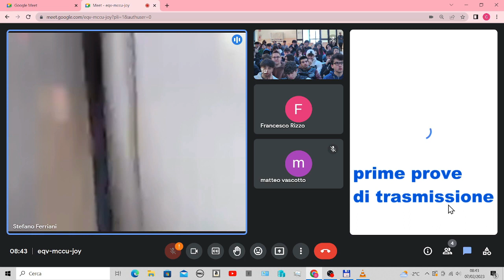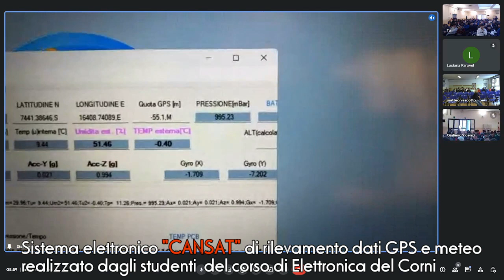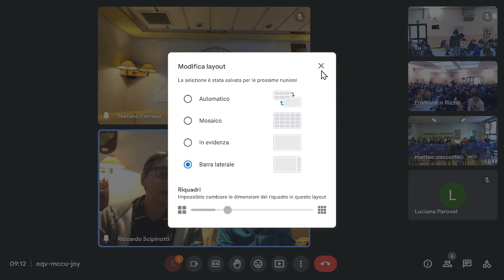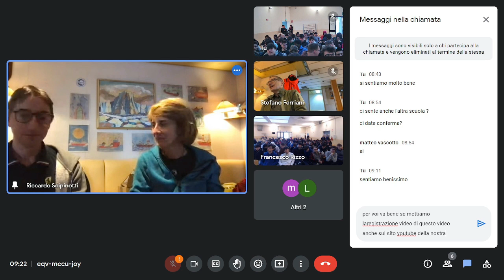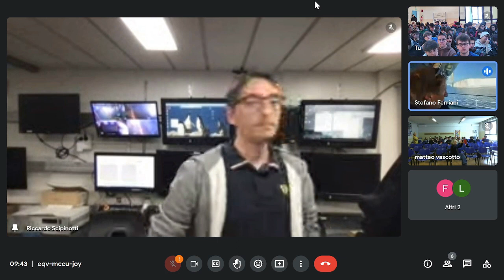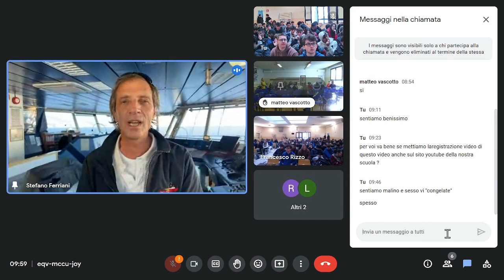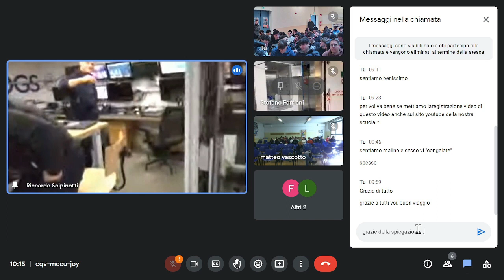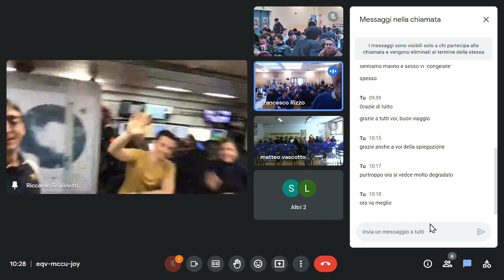Diretta Meet con la nave rompighiaccio "Laura Bassi" in navigazione presso la costa dell' Antartide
Gli studenti del Corni, guidati dal professore Vicenzi Giuliano, hanno avuto la rara possibilità di poter partecipare ad un incontro via Meet con l'altro capo del mondo. Gli scienziati e ricercatori imbarcati sulla nave rompighiaccio "Laura Bassi" hanno spiegato i vari ambiti di ricerca scientifica in cui sono impegnati. I nostri studenti hanno potuto intervistare in diretta il capospedizione ingegnere elettronico Riccardo Scipinotti, la responsabile scientifica professoressa Laura Crispini, il comandante della nave e tutti i responsabili delle varie ricerche. Dal minuto 13:41 potete vedere in funzione, a bordo delle nave, il sistema di rilevamento "CanSat" realizzato degli studenti del corso di Elettronica dell'istituto Corni. Come prima scuola in Italia abbiamo infatti avuto l'opportunità di imbarcare un "nostro esperimento scientifico". I dati raccolti a bordo, spediti al Corni via Internet, vengono elaborati dai nostri studenti. Un grande ringraziamento va a Stefano Ferriani ex studente Corni, (minuto 16:15)  responsabile del laboratorio di navigazione, che cura i contatti con il nostro Istituto.
Intervengono inoltre:
- coordinatrice scientifica: Laura Crispini (minuto 26:45)
- capomissione:Riccardo Scipinotti  (minuto 26:45)

- Vista degli iceberg dall'esterno della Nave (Minuto 53:30)
- Interviene il Capitano della Nave (minuto 59:21)
- Come hanno raggiunto il record del mondo di navigazione verso sud (minuto 1:08:30)
- intervengo i vari Geologi ,Biologi, Oceanografi a bordo illustrano sui vari computer di bordo i dati rilevati (minuti 1:18:00)

- interventi degli studenti Corni (minuto 41:17,  45:01, 1:07:27)
Link consigliati: